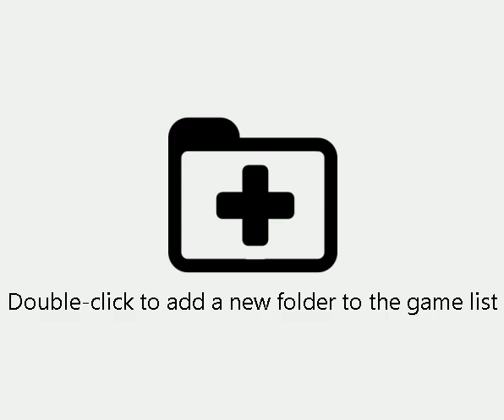Pokemon Super Mystery Dungeon(3DS)(U)(ABSTRAKT) - PT(Pt 6)(10-18-24)